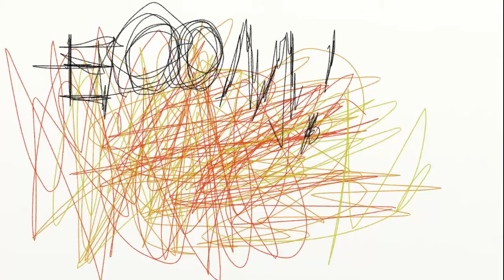Siberian Outhouse Adeventure Part 8- What a "Busy" Day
This is the 8th video of the great glorious Siberian outhouse adventure with my friends and me!